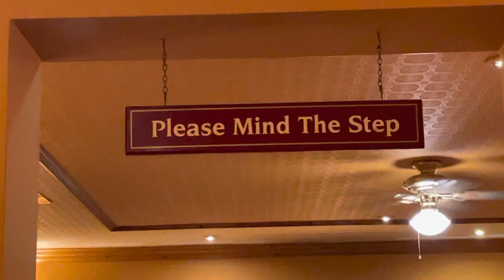Please Mind The Step